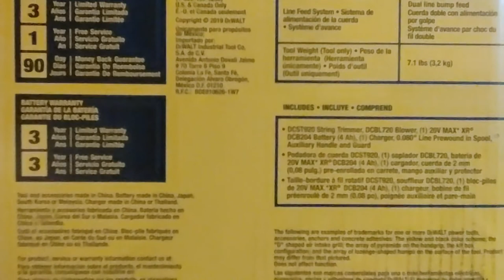This is one great Dewalt Tool combo!! Trimmer / Blower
hey whats up Boys and girls ,i decided that after a month of waiting and searching, and havin no trimmer !   that it was over ! in this video i will show you my best pick if your looking for a  battery powered String trimmer and a leaf blower combo as there many on the market!

 you can find this Kit for around 280 $ CAD (before taxes)

because EGO desapointed me on the mower!!